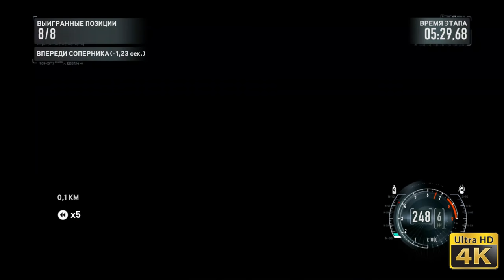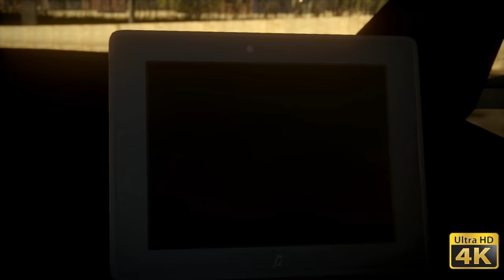Need For Speed : The Run - Битва за 50-е место - 4K (ULTRA HD) #15